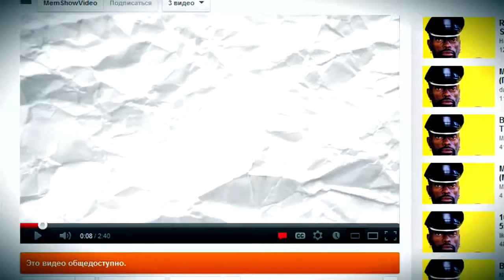Мем Шоу # 4 Memes Show # 4 Parody